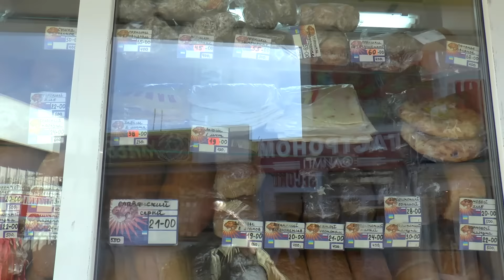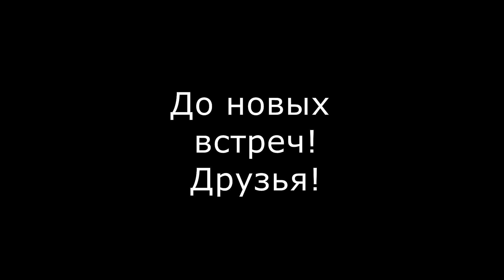Крым. Продуктовая блокада 2. Голод продолжается. Что есть туристам??? Цены. Начало сезона 2016.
Обзор цен Севастополь, рынок 5 километр. Извините, немного косячнул с титрами на зерновые)))